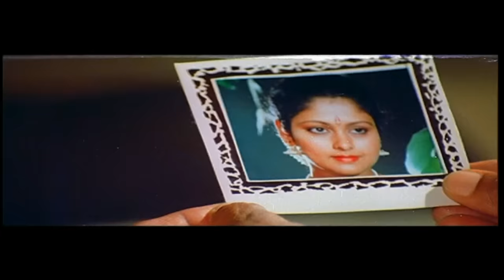Pandiyan Rajini Super Scene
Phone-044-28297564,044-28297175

Pandiyan
Directed by SP. Muthuraman
Produced by SP. Muthuraman
Written by Panju Arunachalam
Starring Rajinikanth
Khushboo
Jayasudha
Janagaraj
Tiger Prabhakar
Charan Raj
Rocky
Karthik Raja
Cinematography T. S. Vinayagam
Editing by R. Vittal
Release date(s) 25 October 1992
Country India
Language Tamil

Pandiyan is a 1992 action Tamil language movie directed by the Tamil director SP. Muthuraman. It stars Rajinikanth, Kushboo, Janagaraj and Jayasudha in the lead roles. It was released on October 25, 1992. Its music was composed by Ilayaraja. The film released to largely negative reviews and was a box office disaster.[1]
The film was a remake of the Kannada film Bombay Dada starring Tiger Prabhakar, Vani Vishwanath, Vajramuni and Lakshmi. Prabhakar, the director and hero of the Kannada film, portrayed the negative role in the Tamil version.

The film is about Paandiyan (Rajinikanth) who wants to avenge the death of his sister's (Jayasudha) husband (Charan Raj), who was a police inspector. He would have been killed by Prabhakar and atlast Rajini kills him.